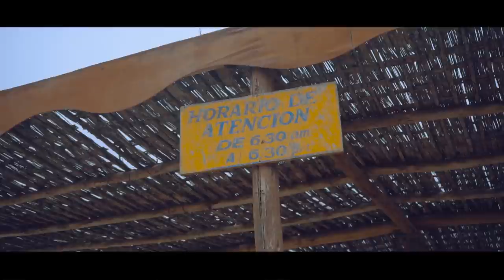Blood Brothers - Subaru GC8 & GDB Spec-C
Gente les presentamos nuestro último trabajo!
Siempre tratando de hacer cosas diferentes decidimos llevar a estás 2 joyas a una de las mejores rutas que encontramos cerca a Lima. Una mezcla de rectas perfectas, curvas cerradas y abiertas sacaron lo mejor de estas máquinas hechas precisamente para esto, disfrutarlas en el mejor asfalto posible. Queremos agradecer a todo el equipo de Jeo Films que nos acampaño en ese arduo día de filmación:
Jhonatan Espinoza Oviedo : Direccion / Edicion
Jeyson Escalante Vallejos: Produccion / Fotografia
Joaquin NC : BTS
Martín León Tapia: Fotografia
Carlos Patrón: Drone
Como también a los dueños de estas leyendas por hacer esto posible!
En JEOFILMS trabajamos con pasión y dedicación para seguir mejorando y aqui los resultados!!